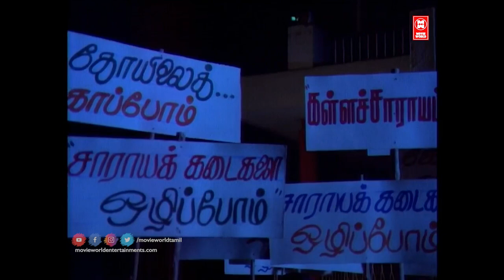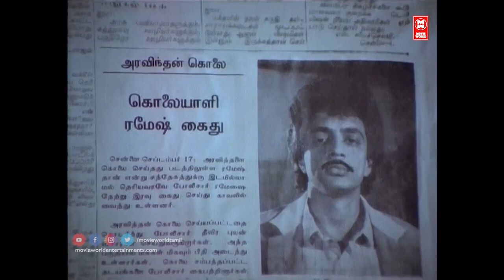Tamil Movie Action Scenes | Sathyaraj Action Scenes | Makal En Pakkam Movie Scenes | Tamil Movies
Watch For Sathyaraj Action Scenes : Makal En Pakkam Movie Scenes

Makkal En Pakkam (transl. People are on my side) is a 1987 Indian Tamil-language action film directed by Karthik Raghunath. The film stars Sathyaraj, Rajesh, and Ambika. It is a remake of the 1986 Malayalam film Rajavinte Makan.[1] The film was blockbuster at box office and completed 150 days run in theaters

|| ANTI-PIRACY WARNING ||

*COPYRIGHT PROTECTED*